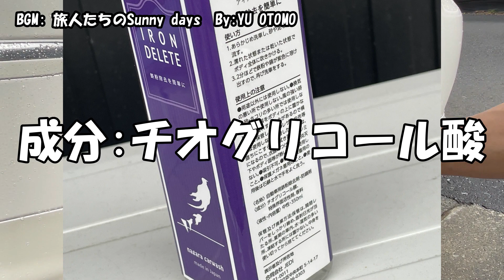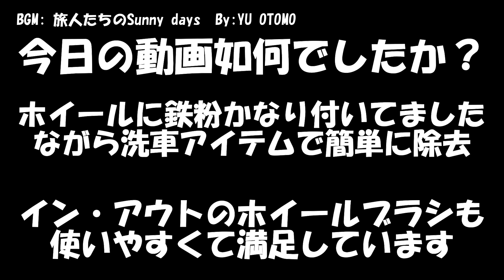【ながら洗車】ホイールの鉄粉除去ならこれだ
siiiiinoが「ながら洗車」さんの商品を使った検証動画の第4弾です
今回は以前コーナンで買ったCAR WASHの噴霧器もレビューしました。
その後、アイアンデリートでホイールの鉄粉除去をやってみました。「くっさ～」アイアンデリートでしたが鉄粉を完全除去出来ました。次回はボディの鉄粉除去に挑戦してみたいと思います

✅洗車、コーティングの質問なら
ながら洗車の洗車コンシェルジュLINE
(もちろん無料で無理な勧誘など一切しません！)

■しーの君ちゃんねるからのお知らせでーす
3/26～29の間「ながら洗車」さんがAmazonにて
新生活応援キャンペーンを開催いたします
最大20パーセントオフで購入できますよぉ
是非この機会にAmazonでチェックしてゲットしてね

▶️ながら洗車商品一覧はこちら

阿修羅プレミアムエディション
車と大切な人とプレミアムな時間を

①ディグリーシングシャンプー（脱脂シャンプー）

②アイアンデリートセット
後処理要らず傷なし鉄粉除去剤セット

③インショット
ホイール徹底洗浄ブラシ

④アウトショット
タイヤ徹底洗浄ブラシ

【楽曲提供】
ながら洗車　シンガーソングライター　YU  OTOMO
おおともゆうCD
ながら洗車BASEサイト
あこがれのテネシー
旅人たちのSunny days